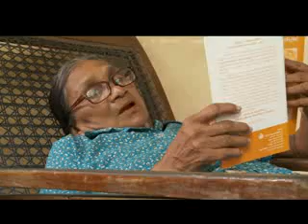SANDA SAVI 041 2013/11/15.